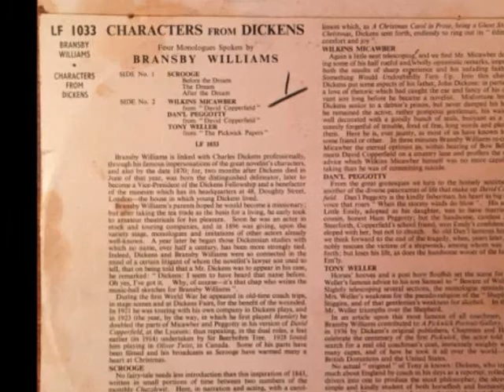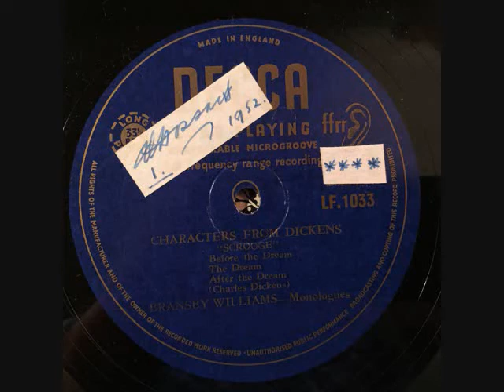Bransby Williams — "Scrooge" After the Dream — 1948 — Decca LF.1033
This is the final performance of Scrooge recorded by Bransby Williams in 1948
and issued by Decca Records ca. 1950 as a 12 inch 78 rpm disc # AK 1964
A Christmas Carol – "Scrooge" After the Dream (Dickens)
Later released ca. 1952 on 33 1/3 rpm LP # LF.1033

Bransby Williams (born as Bransby William Pharez) (14 August 1870 – 3 December 1961)
was a British actor, comedian and monologist.

He is little remembered now but was a regular on the music hall stage,
famed for his impersonations of great actors of the time, for his humorous monologues,
and particularly for his performances of Dickensian characters.
He recorded extensively from at least 1905 to 1948, starting with Edison cylinders,
then HMV and Zonophone, Pathé, Winner, Columbia and Decca.

Bransby Williams recorded his interpretation of Scrooge in 1905, 1906 and 1912 (Edison),
1909 (HMV), 1912 (Winner), 1912, 1924 and 1926 (Columbia), and 1948 (DECCA).